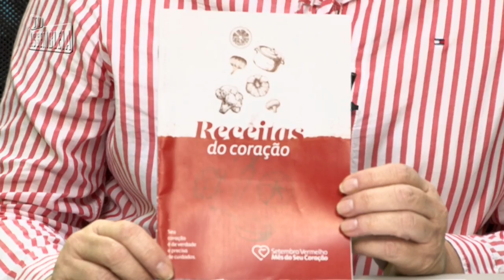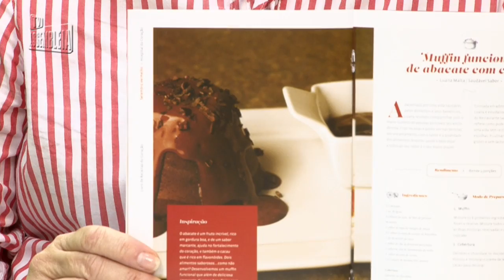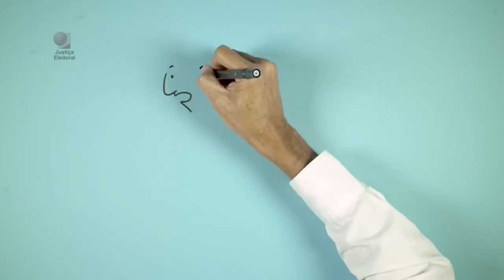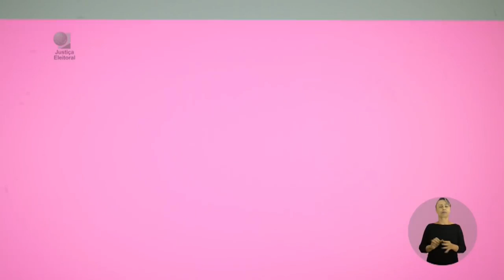Frente a Frente | Entrevista com Mônica Suruagy e Otoni Veríssimo